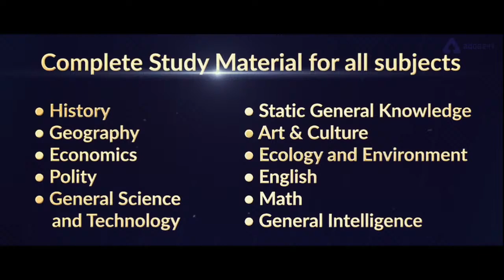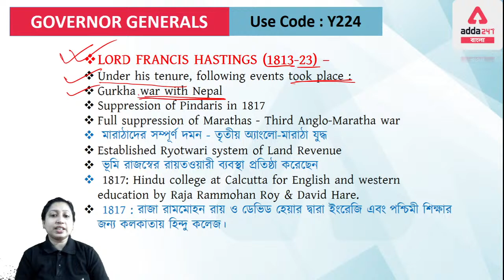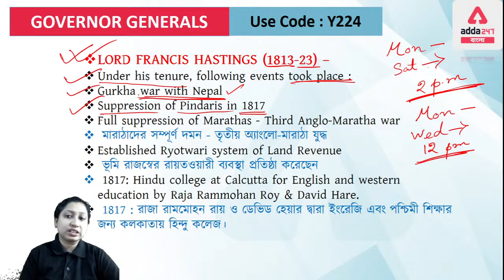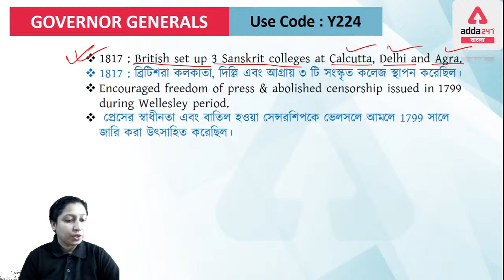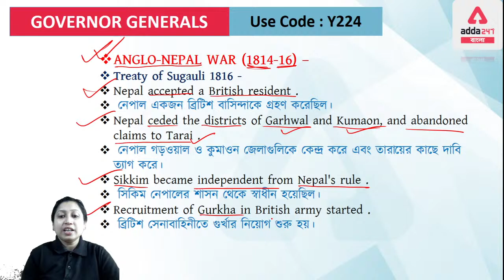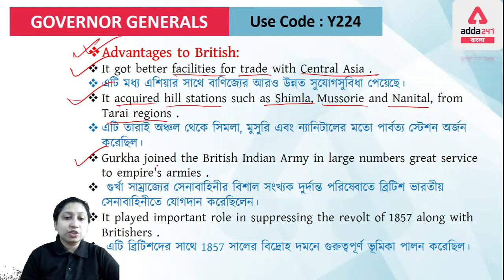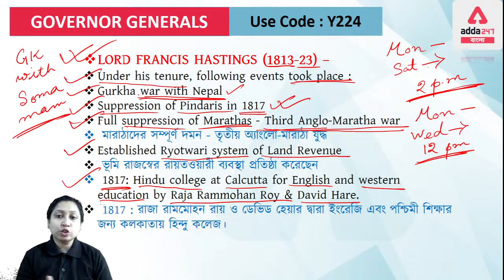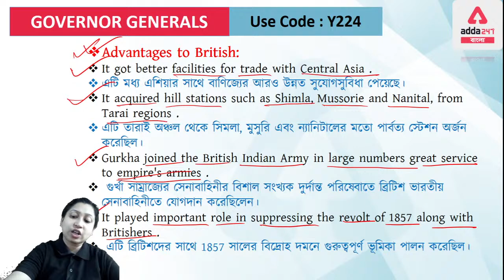WBCS History | Lord Francis Hastings (Governor General of Bengal) | WBCS Mains History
Get PDF :-

AddaKaamyaabiKa
Mahapacks | Live Classes | Video Courses | Test Series | Ebooks